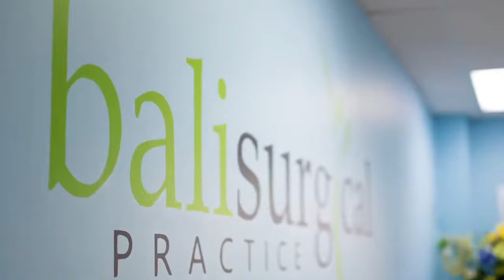Bali Surgical Patient Lap-Band Series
Here is our first part in our new lap-band patient series!

Faith is incredibly brave to let us document her weight loss journey. It’s definitely not easy to put yourself out there, but she says, “If I help that one, then it will all be worth it!”

📱 If you have questions or think you would be a good candidate for lap-band, give us a call anytime Monday-Friday at our office: . Or feel free to private message us here on Facebook anytime!